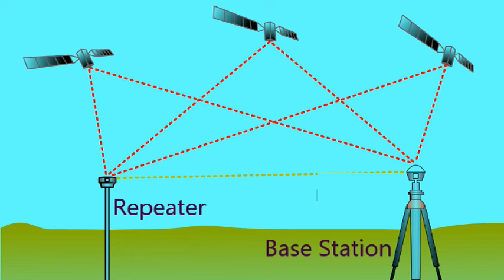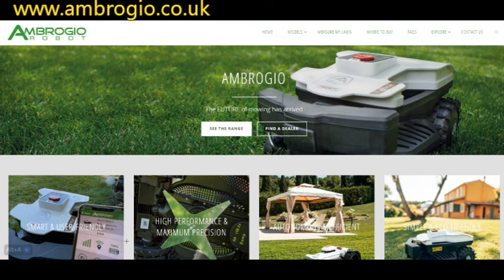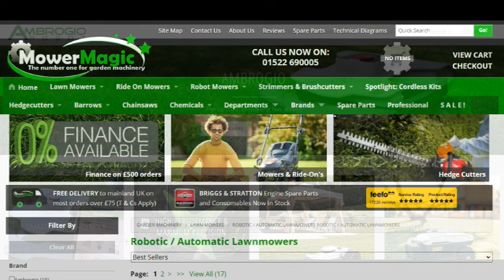Life In The Shire - Ambrogio 4.0 4WD Long-Term Install Review- Part 2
Life In The Shire - Ambrogio 4.0 4WD Detailed Install review.  It's time for a new robot mower at the Acreage in Wiltshire. Here's why I chose this model and how it's been set up in the first lawn area.

Part 2